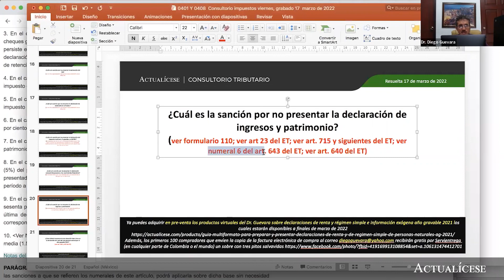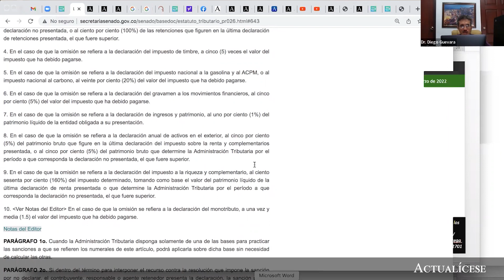Sanción por no presentar la declaración de ingresos y patrimonio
¿Cuál es la sanción por no presentar la declaración de ingresos y patrimonio?

El conferencista Diego Guevara Madrid, destacado tributarista y líder de investigación en impuestos de Actualícese, explica cuál es la sanción por no presentar la declaración de ingresos y patrimonio.

El conferencista expone que en el artículo 23 del Estatuto Tributario –ET– están descritas las entidades que no son contribuyentes del impuesto de renta, pero que deben usar el formulario 110 para reportar su declarción de ingresos y patrimonio. En dicha declaración solo deben colocar el patrimonio, los ingresos y los gastos y al llegar a la renta líquida no habrá impuesto a cargo.

Si no presentan la declaración mencionada la administración cuenta con hasta 5 años para exigir su presentación; así lo establecen los artículos 715 y siguientes del ET. Por lo tanto, ante la insistencia en la falta se procede a realizar la liquidación de oficio para imponer la sanción que indica el numeral 7 del artículo 643 del ET.

En Actualícese encontrarás de manera frecuente consultorios, tutoriales, charlas, webinars y tips elaborados con los principales expertos del país en lo concerniente al tema de sanciones tributarias.